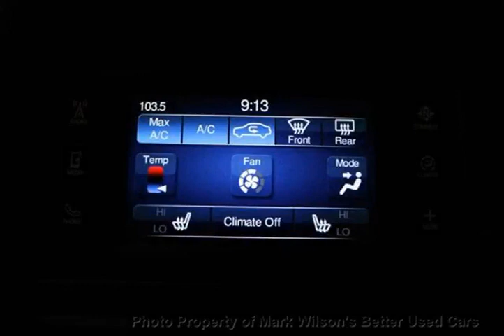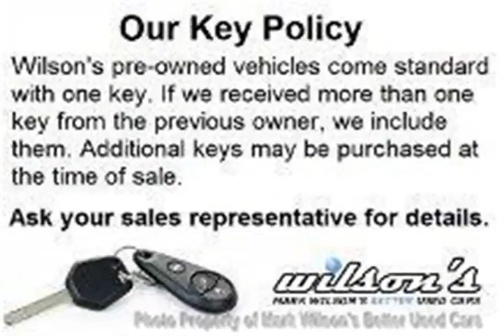Mark Wilsons Better Used Cars - 2015 Chrysler 200 V6 LIMITED! BLUETOOTH! HEATED SEATS! POWER PK...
Mark Wilsons Better Used Cars - 2015 Chrysler 200 V6 LIMITED! BLUETOOTH! HEATED SEATS! POWER PKG! CR DR-FN525689